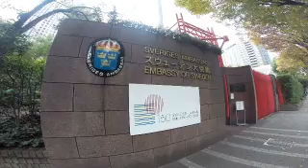#3053 NISHIKUBO-SHIROYAMACHO ① [TORANOMON 4-chome,Minato City] ～元祖山手エリア・西久保城山町（虎の門四丁目・港区）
○城山＝現在の港区虎ノ門4丁目付近のエリア。江戸時代、神谷町駅周辺の一体は「西久保」と呼ばれていた。虎ノ門4丁目の高台には、その昔かつて豪族が城を構えていたことから、城山と呼ばれるようになったといわれている。その後江戸時代には土岐氏の藩邸等、武家屋敷が並ぶようになり、明治時代には「西久保城山町」という地名になる。現在は城山ガーデンと称される緑の多い広い敷地に城山トラストタワー、スウェーデン大使館がゆったりと建っている。

＠UVｍK2DzmGgVefAY